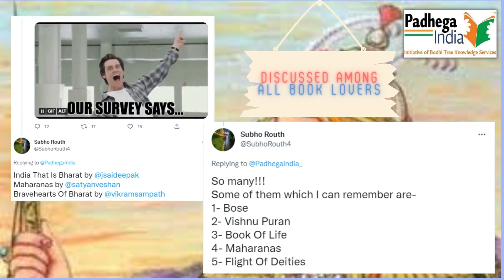Maharana: War for Dharma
PIBestSellers2022
Released in April 2022, this debut book by Dr. Omendra Ratnu is one of most selling Book this year, and Readers absolutely loved this one.
Presenting : MAHARANAS/महाराणा
 PIRecommends
BuyFromPI
GiftFromPI